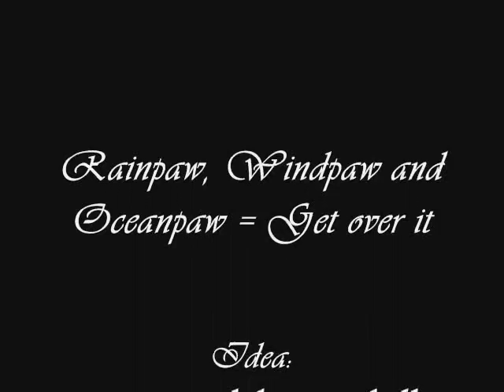Windpaw + Oceanpaw + Rainpaw = Get over it.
This is from New Dawn/Full Moon, a story readingflyingweirdo3 and me worked on. Rainpaw loves Windpaw, but can't be with him since shes training to be a med. cat. Oceanpaw steps in pointedly and trys to convince Windpaw to love her, eventually he does, and Rainpaw has to tell Windpaw the truth. Here are two scenes between the three.

Rainpaw turned her sightless gaze to Windpaw, he was a few fox-lengths away. "Featherpaw, I'll be back." Featherpaw nodded. Rainpaw started to make her way over to Windpaw, but Oceanpaw stepped pointedly in front of Windpaw blocking Rainpaw. She stopped abrutly. "Please don't say Oceanpaw just stepped in front of Windpaw..." she growled.
"I'm sorry Rainpaw...she did." Featherpaw whispered.

         Rainpaw walked over to Windpaw, "Windpaw?" asked Rainpaw.
"Yes. I'm here," Windpaw said.
"I need to talk to you...alone." Rainpaw said. They walked over to a small clearing, "what is it Rainpaw?"
"I...I...I love you Windpaw." Windpaw's eyes widened, and he looked at Rainpaw. "I love you too," he said.
"But...I can't love you Windpaw...I'm sorry." Rainpaw said. "It's against the warrior code...and...it's my destiny to become a medicine cat. I...I can't give that up."
"I wish it were different Rainpaw." Windpaw said simply. Rainpaw looked behind Windpaw, using her powers, she saw a pair of eyes...Oceanpaw?
"Oceanpaw?" she asked. Oceanpaw, not even bothering to hide herself, she walked over and stepped pointedly between the two forbidden lovers. "What are you doing here?" hissed Rainpaw.
"I could ask you the same thing. Windpaw? What was Rainpaw saying?"
"She was—"
"Go ahead Windpaw. You two deserve each other!" Rainpaw said, tears were in her sightless eyes now, she ran out of the clearing and out into the forest. She gazed up at the sky, StarClan was watching. "Why does it have to end like this??" She yowled at the sky. "Why do I love Windpaw?" she whispered. She blinked back tears. It was over...everything...she felt so numb that she couldn't think straight, she could feel a stabbing pain in her heart, where Windpaw used to fill the spot...
 "Why did it end this way?" she whispered.

From the story New Dawn/Full Moon